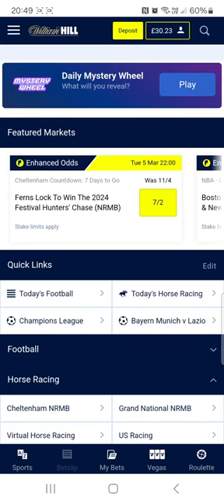more unusual suspects on william hill bonus (win?)